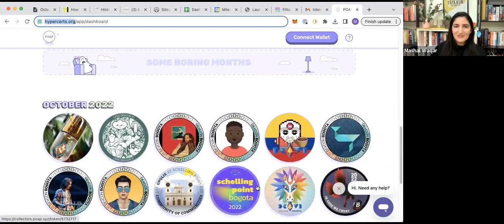Office Hours: Secrets to Collaborating with Makers to Co-create Tech for Civil Society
Understanding Blockchain and Public Goods: a Q&A with Mashal Waqar.

Recorded from a live webinar by TechSoup’s Accelerating Makers team - for more like this and to join upcoming live events

Public Good Funding and Web 3.0: A Conversation with Experts

In this enlightening discussion, Anne Connelly and Mashal Waqar discuss the future of funding public goods, the impact of blockchain technology, and the importance of fostering engagement in decentralized communities. They talk about the work done by Octant, a project initiated by the Golem Foundation, as well as the opportunities presented by Quadratic Voting and new web 3.0 technologies. The conversation also includes points on how to pitch and get feedback from the Web 3.0 community, as well as how to navigate applying for funding support from blockchain platforms.

CHAPTERS
00:00 Introduction and Recap of the Journey
00:33 Passing the Baton to Anne Connell
00:57 Welcoming the Audience and Initial Interactions
01:13 Introduction of Guest Speaker: Mashal Waqar
02:09 Interactive Q&A Session Begins
02:36 Deep Dive into Web3, Community Building, and Blockchain
06:03 Exploring the Concept of Quadratic Funding
06:41 Understanding the Role of Layer 2 Protocols
10:06 Discussion on Community Engagement and Tokenization
13:52 Exploring the Potential of NFTs in Fundraising
20:36 Tokenizing Impact Outcomes: A New Approach
24:09 Closing Remarks and Reflections
26:30 The Complexity of Crypto and its Impact
27:07 The Potential of Crypto in Impacting Outcomes
28:10 The Challenges of Implementing Crypto
28:41 The Importance of Transparency in Donations
29:21 The Struggles of Breaking into the Blockchain Industry
30:46 The Need for Feedback and Validation in the Blockchain Space
31:14 The Difficulty of Accessing Prominent Figures in the Blockchain Industry
32:36 The Potential of Blockchain for Public Good
33:39 The Challenges of Securing Funding in the Blockchain Space
34:17 The Importance of Finding the Right Audience for Your Product
36:43 The Intersection of Civic Technology and Blockchain
38:26 The Challenges of Democracy and Civic Technology
45:56 The Role of Octant in Funding Public Goods
50:08 The Future of Decentralized Governance in Octant

This event is supported by an award from the Filecoin Foundation for the Decentralized Web: @filecoinfoundationforthede7472